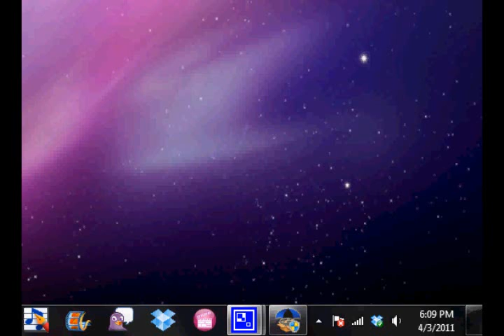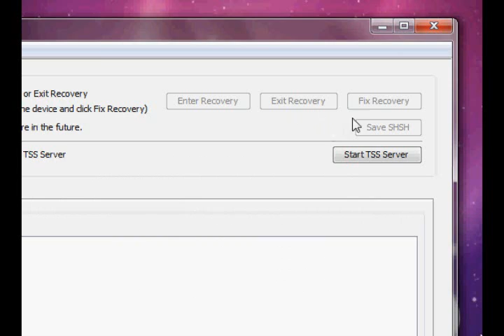How To Kick your iDevice out of Recovery Mode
Do you have the dreaded recovery screen on your iPhone, iPod touch, or iPad? Try this!

For TinyUmbrella then click "TinyUmbrella [WIN]"